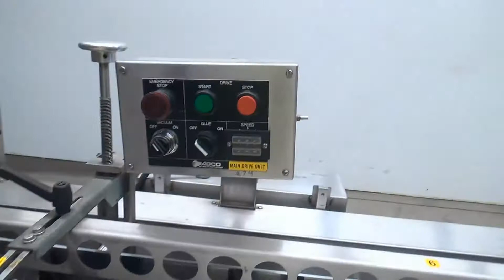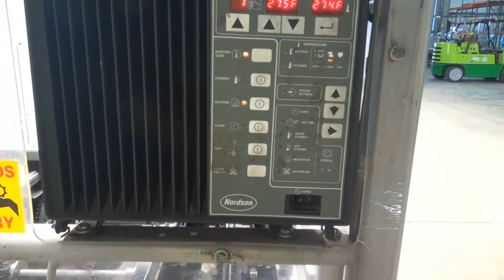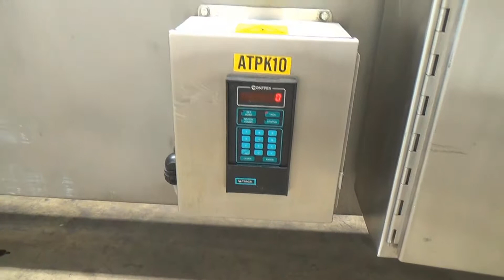Adco 15D105-SS Stainless Steel Horizontal Load Semi Automatic Cartoner. - stock #72100001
Used-Adco 15D105-SS Stainless Steel Horizontal Load Semi Automatic Cartoner. Capable of speeds up to 120 cartons per minute. Has 15" centers for a carton size range: length of:  1" - 9-1/2"  width of :  3/4" to 4", depth of: 4" to 12".  Equipped with 2 head rotary carton pick,  6' long manual load area, plastic table top chain product infeed belt  and Nordson flap glue system.  3/60/230V 30 A, 90 psi air.